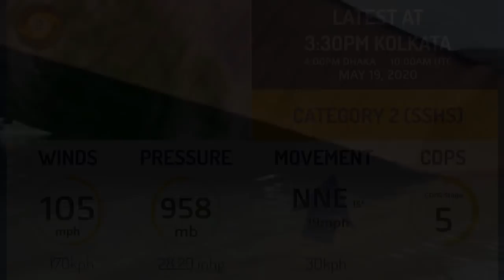2021 North Indian Ocean Cyclone Season Animation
Animation of the 2021 North Indian Ocean cyclone season as analyzed by Force Thirteen.

The season saw 5 named storms, 3 hurricane-strength storms, and only 1 major hurricane-strength storm: Tauktae, which became the strongest cyclone to make landfall over the state of Gujarat in India since 1998, and one of the strongest cyclones to ever affect the west coast of the nation. Tauktae was also the strongest storm of the season, and the most deadliest, with 174 deaths associated with the cyclone. Cyclone Yaas was the costliest storm of the season, with monetary damages of $2.4bn.